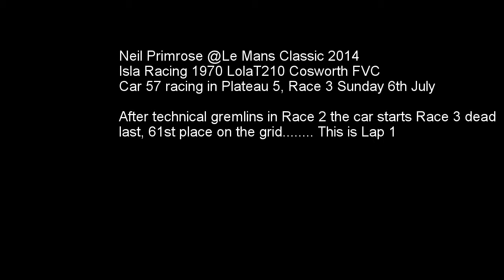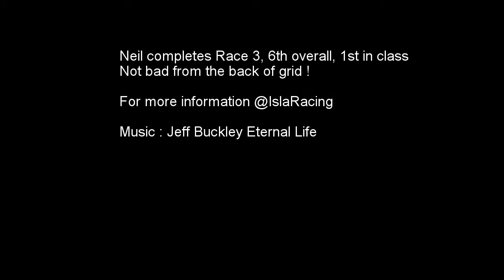Neil Primrose @ Le Mans Classic 2014 Traffic Jam Isla Racing Lola T210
Travis Drummer Neil Primrose behind the wheel of the Isla Racing prepared Lola T210 FVC in Race 3 at Le Mans Classic.